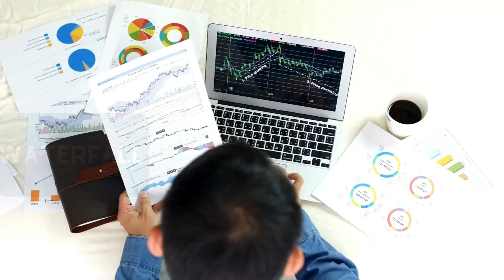The Myth of Agile